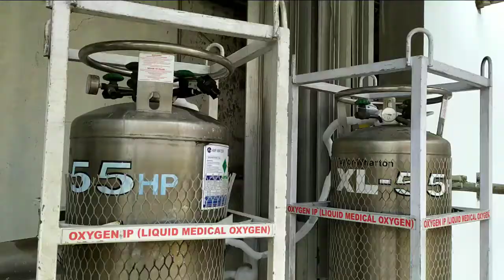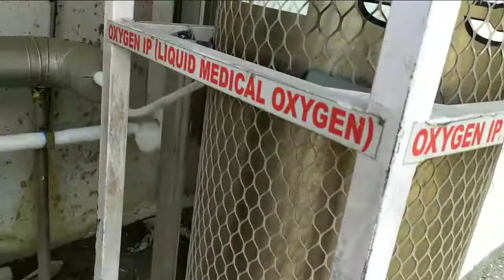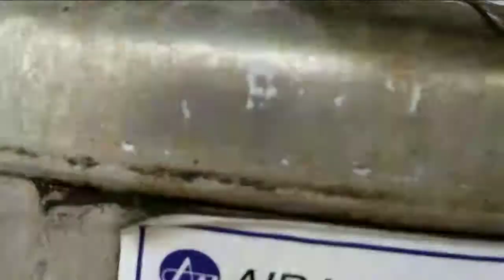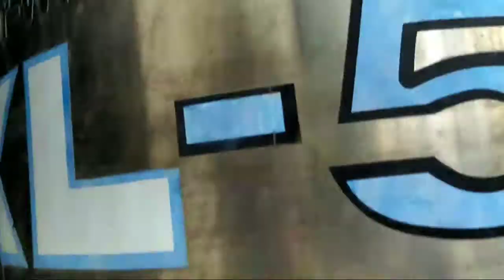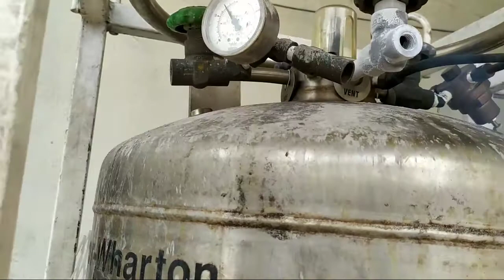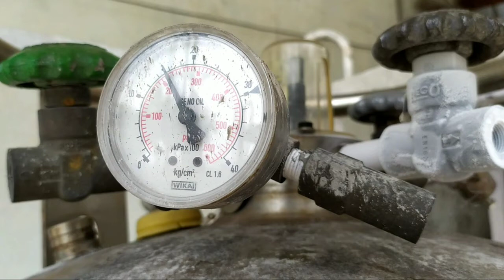How To Use Liquid Cylinders In Medical Gas Plant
For more videos about Oxygen gas plant and medical gas plant .and storage of oxygen links in below